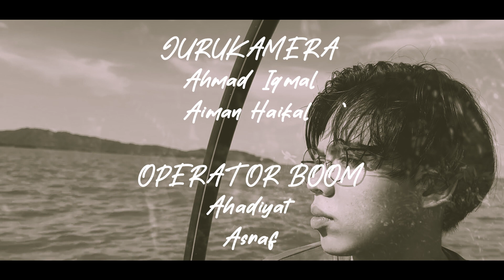[MPT] RINDU by PICASA REELS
Ini merupakan tugasan untuk subjek 'Media Production Techniques', Semester 5, Diploma in Creative Digital Media Production.